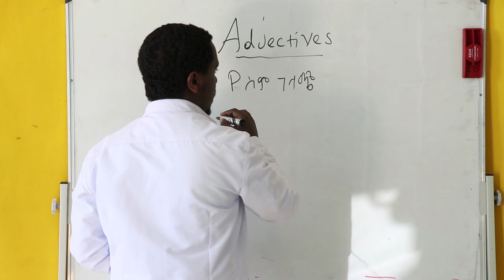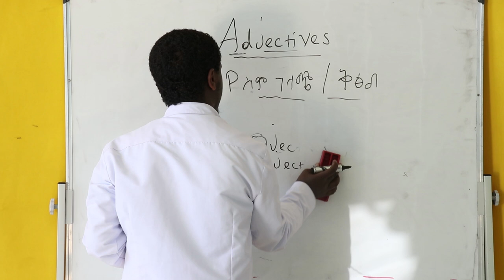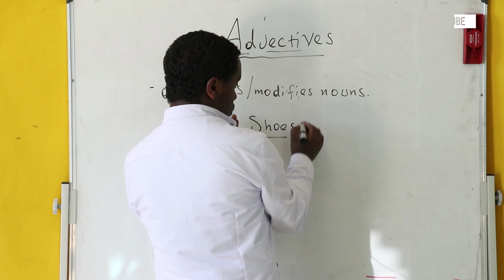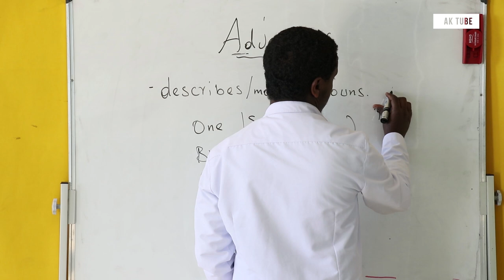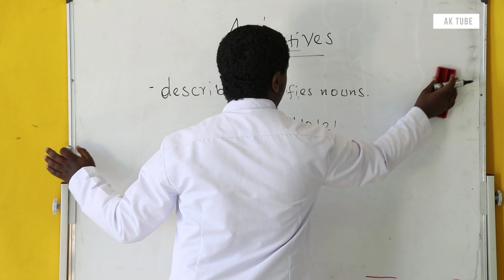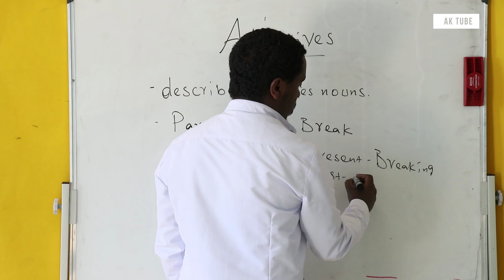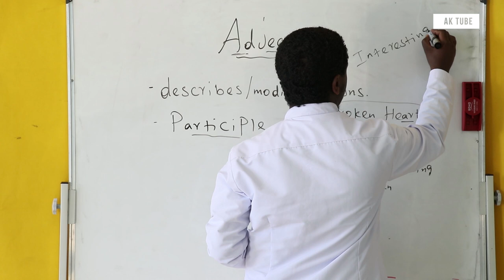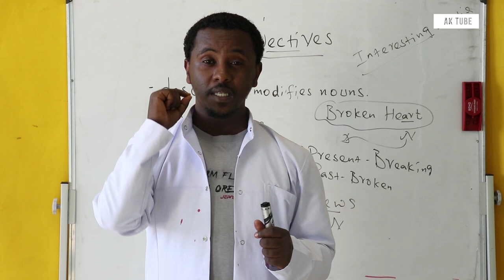Adjectives | Full Course | ክፍል 17